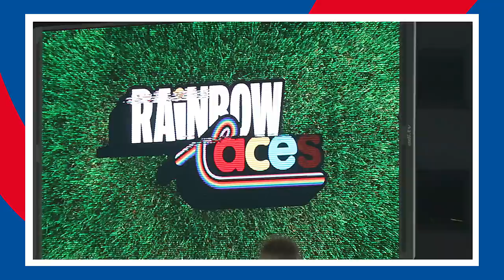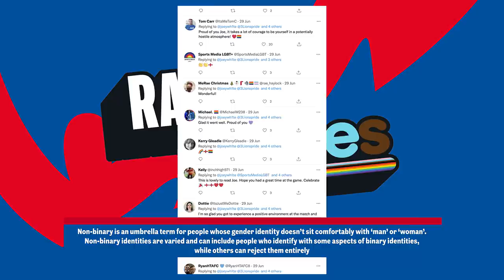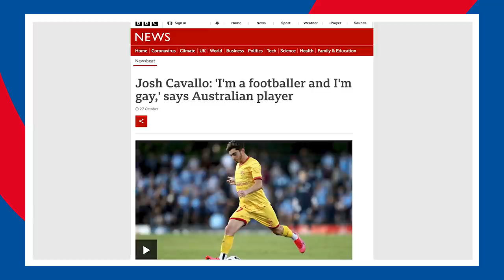Jordan Henderson, Ben Hunte & Joe White on the Importance of Inclusivity in Football | Rainbow Laces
Jordan Henderson joins Ben Hunte and Joe White as they discuss their experiences supporting England in Russia, the positive impact Justin Fashanu and Josh Cavallo have had and the support the LGBTQ+ community has from the world of football.